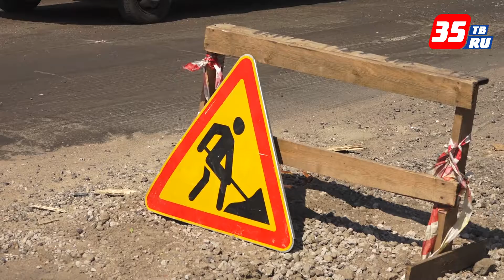В Вологде перекроют движение на перекрестке Предтеченская-Герцена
Ограничительные меры будут действовать 8 и 9 июня с 8.00 до 22.00. Они связаны с проведением работ по реконструкции ливневки на улице Предтеченской в районе пересечения с улицей Герцена. Водителей просят соблюдать требования временных дорожных знаков и заранее продумывать пути объезда. Работы по устройству ливневой канализации в центре Вологды стартовали в конце 2018 года по поручению мэра Сергея Воропанова. Коммунальщики установили колодцы по четной и нечетной сторонам улицы Предтеченской на отрезке от Герцена до Козленской. В этом году осталось провести работы непосредственно на перекрестке Предтеченская-Герцена .Асфальт после ремонта восстановят в рамках нацпроекта «Безопасные и качественные автомобильные дороги»